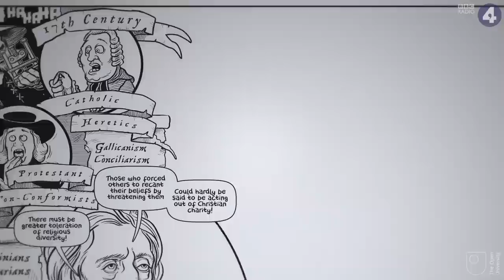John Locke on Toleration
From the BBC Radio 4 series about life's big questions - A History of Ideas.

Is it possible to persuade people to change their beliefs by force? John Locke thought not.  People might say they believe in your god to save themselves from torture or being burnt at the stake, but you won’t change their actual beliefs that way.

Narrated by Aidan Turner. Scripted by Nigel Warburton.